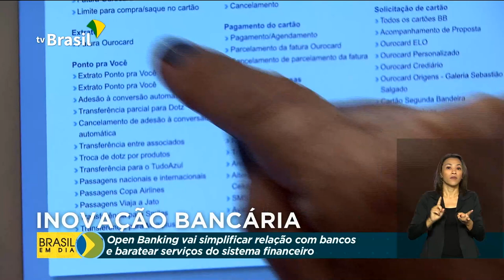Inovação bancária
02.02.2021 Imagine poder comparar num click os preços dos serviços bancários? Ou ainda encontrar, num mesmo aplicativo, todas as contas, boletos, investimentos e financiamentos? Este é o Open Banking, que começou a ser implantado no Brasil pelo Banco Central.